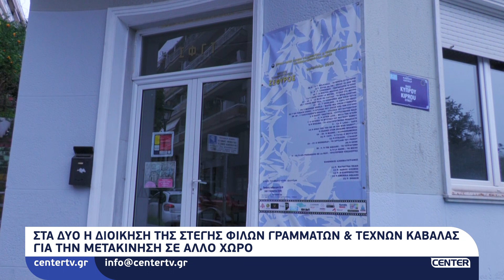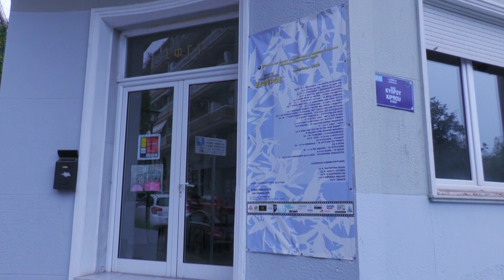Στα δύο η διοίκηση της Στέγης Φίλων Γραμμάτων & Τεχνών Καβάλας για την μετακίνηση σε άλλο χώρο